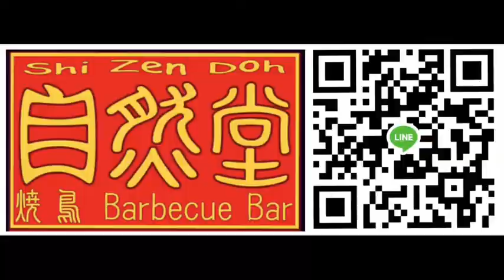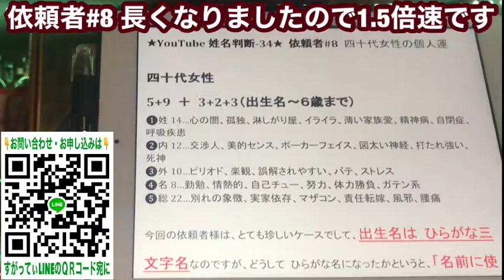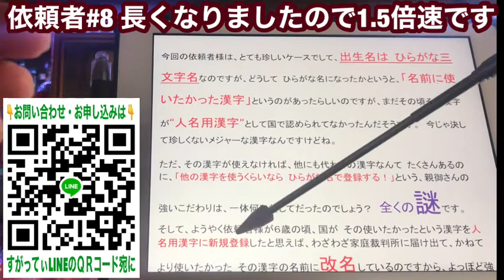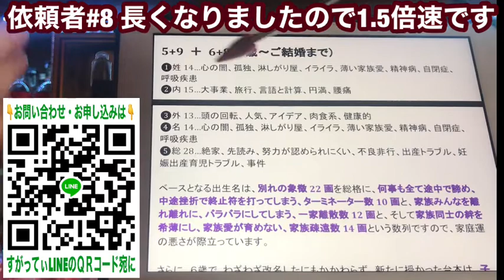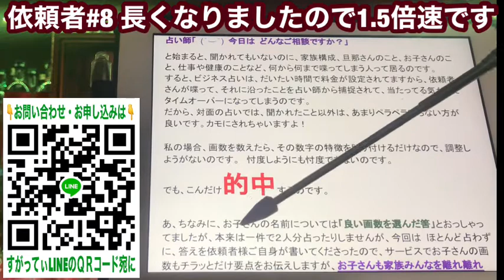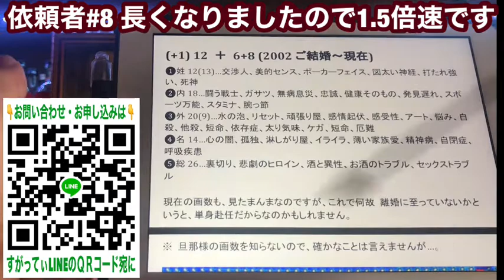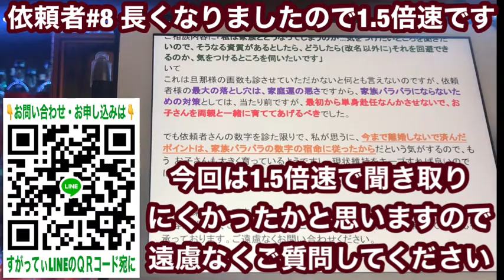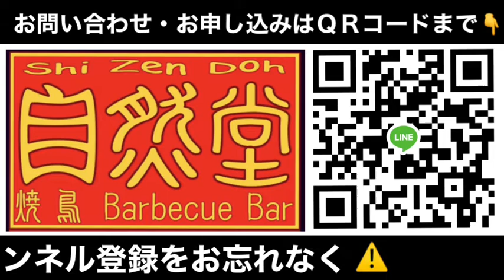★YouTube姓名判断-35 ★ 依頼者#8 四十代女性 一家離散数について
★YouTube姓名判断-35★ 依頼者#9 四十代女性の個人運

自然堂 すがってぃ

問い合わせ・申し込みはLINEでのみ受付中